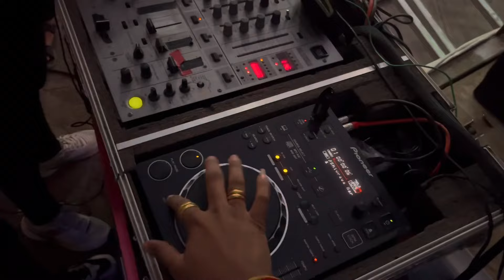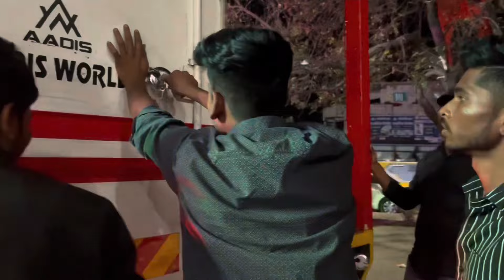Aadis Sound New Series | 8 Sub 8 Top | Shivjayanti shikrapur & Ramchandra collage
Maharashtra’s No.1 You tuber
Aadis World - Aadi Satav 🤴

AADIS SOUNDS & COMPANY (AW)
Address-  WAGHOLI , AWHALWADI RODE , PUNE 412207.

Aadis Pro Dj Academy
Any information Dm mi on Instagram ⤵️

100+Happy Students ✌🏻